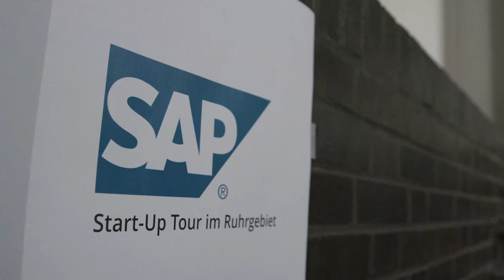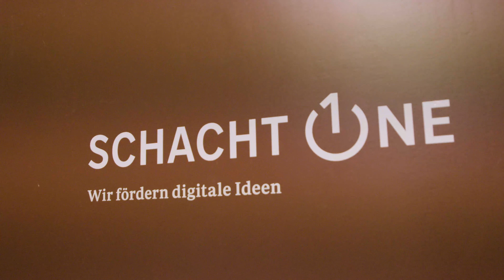SAP auf Innovationssuche in der Stadt der Städte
Wer innovativ sein will, muss ständig und vor allem aktiv nach neuem Input suchen. Europas größter Softwarehersteller SAP war daher mit einer Gruppe aus dem Unternehmensbereich „Innovative Business Solutions Organization“ auf Start-up-Tour auf Zeche Zollverein, dem Hotspot für digitale Ideen in der StadtDerStädte.